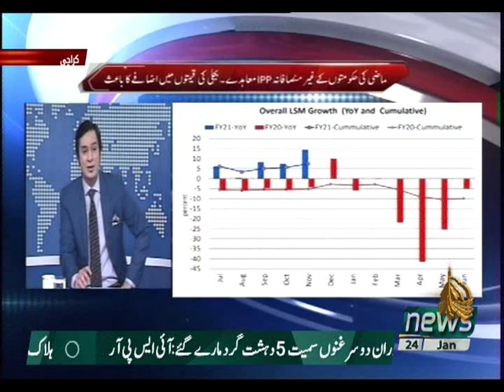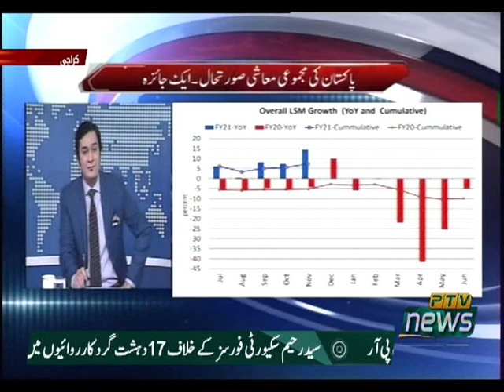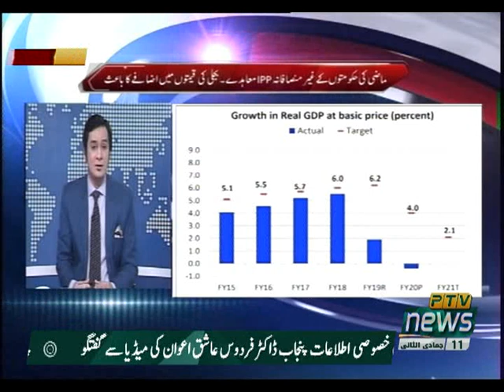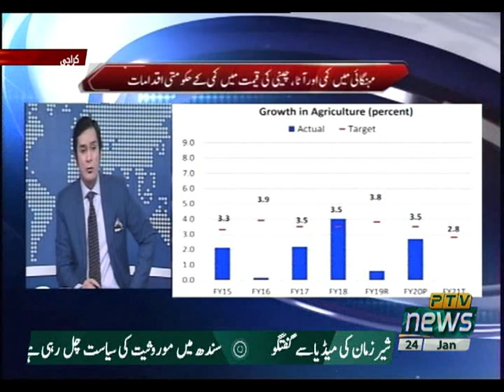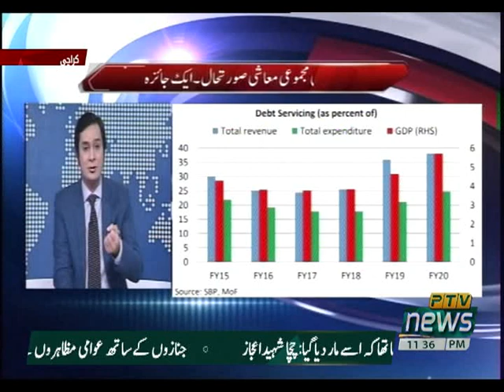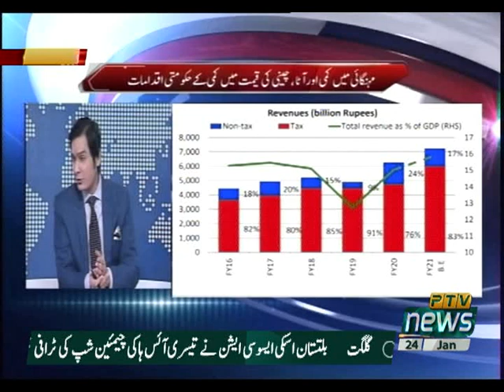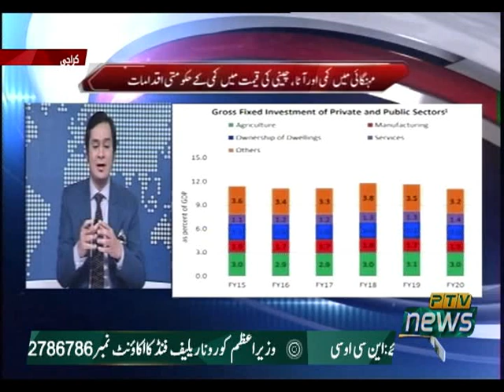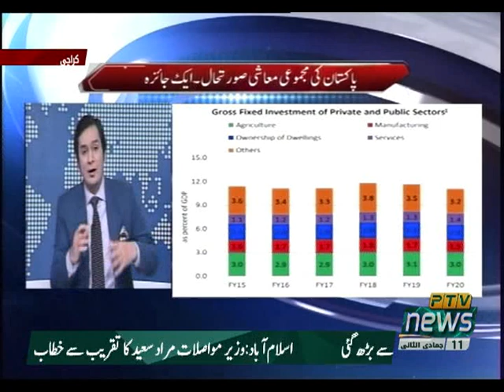CURRENT AFAFIRS SPECIAL 24 01 2021